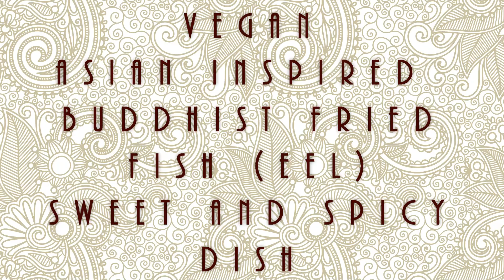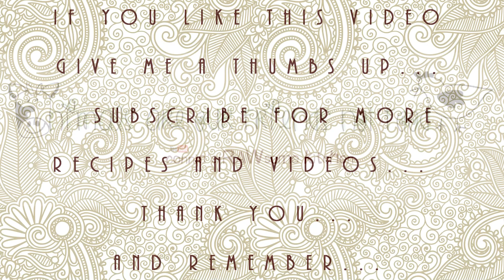VEGAN - EEL DISH Asian inspired sweet and spicy FISH | Connie's RAWsome kitchen | GREEN JACKFRUIT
Simply delicious dish!